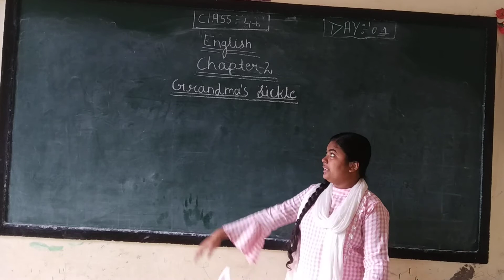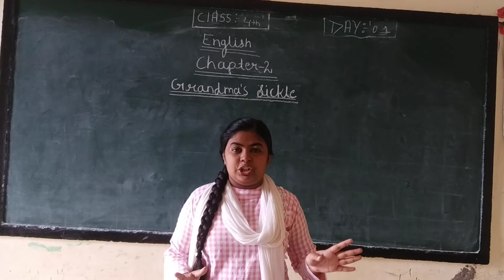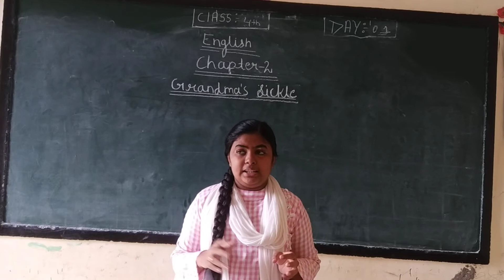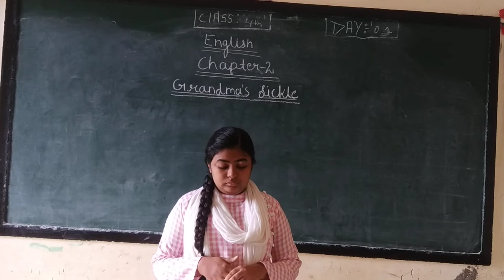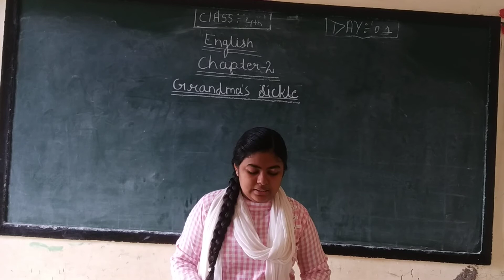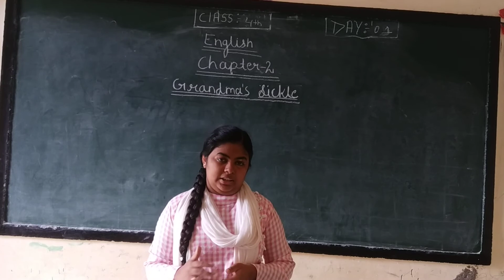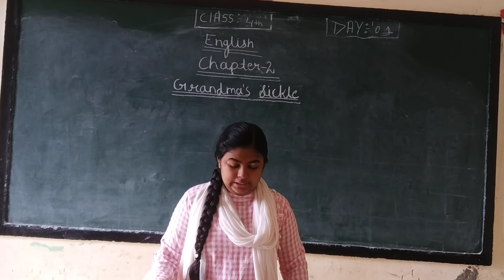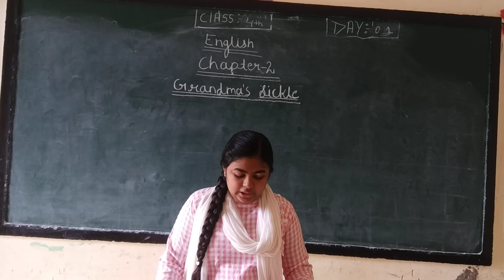Class-4th English Chapter-2 Grandma's Sickle (part-1)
Explanation of story